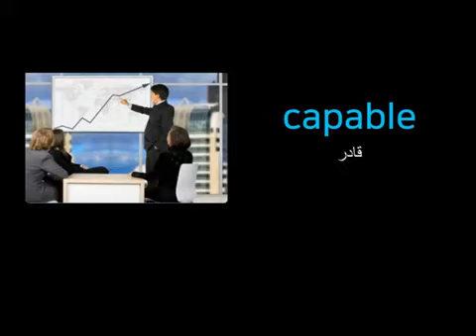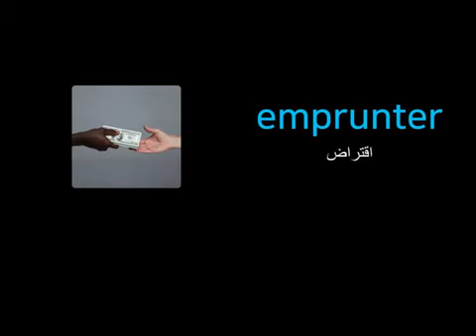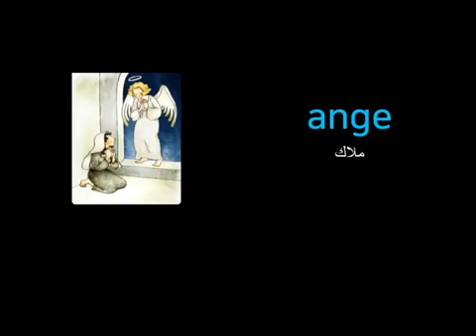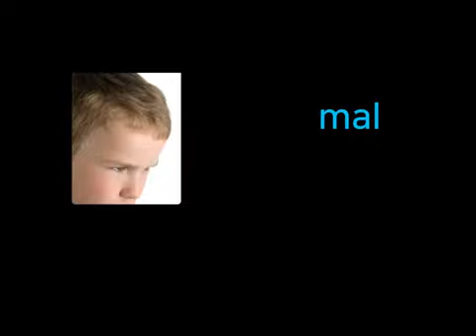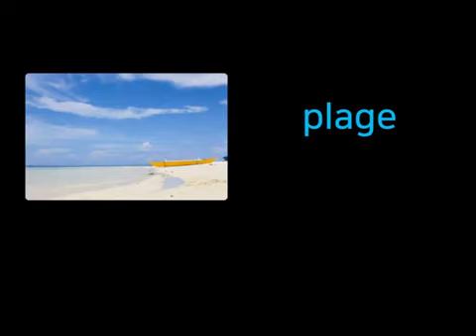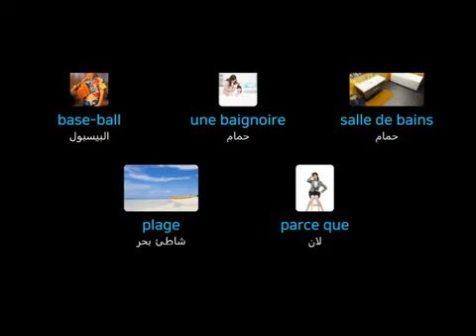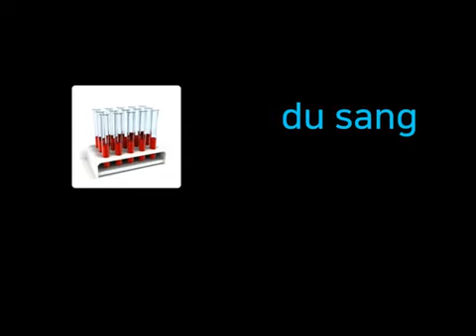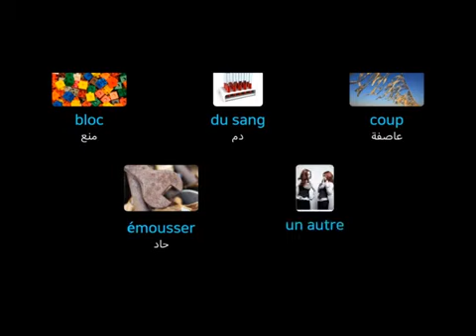سلسلة تعليم 5000 كلمة في اللغة الفرنسية للمبتدئين صورترجمة نطق عربي فرنسي Parler en français